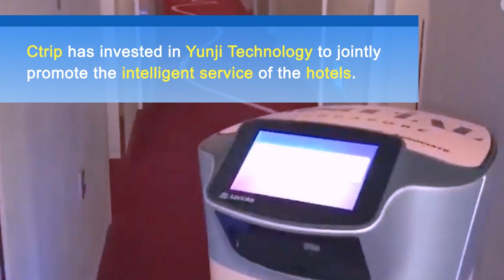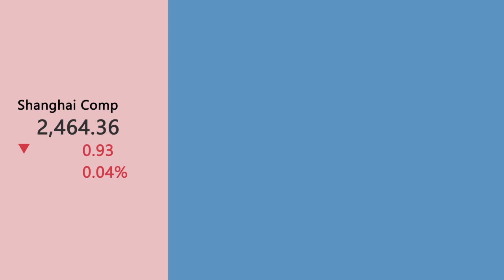China Financial News Highlights - Jan 03